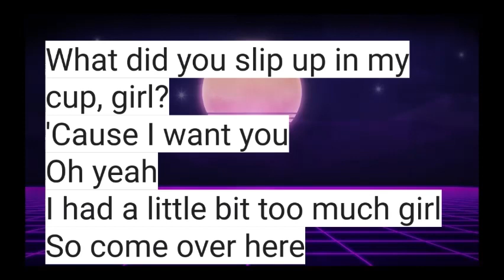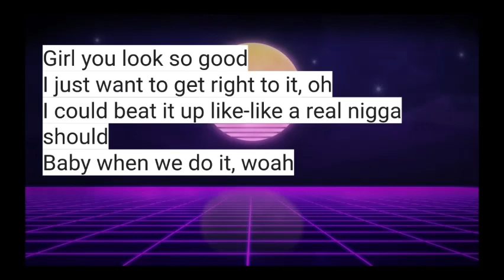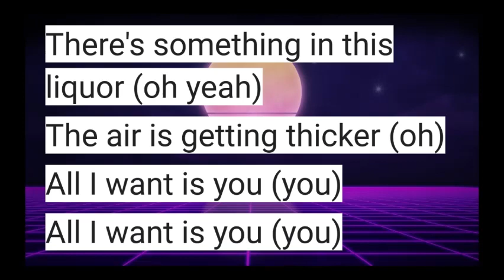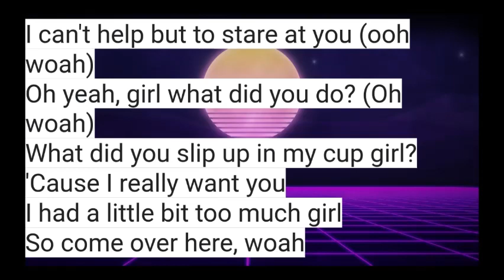Liquor By Chris Brown Lyrics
Like this video and get this video till 15 or 20 likes will do another one before june 30